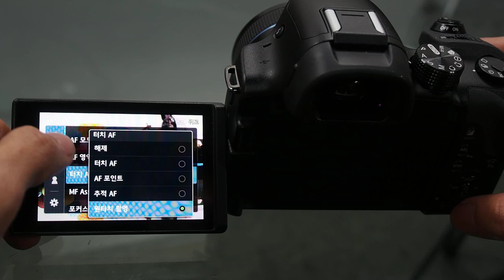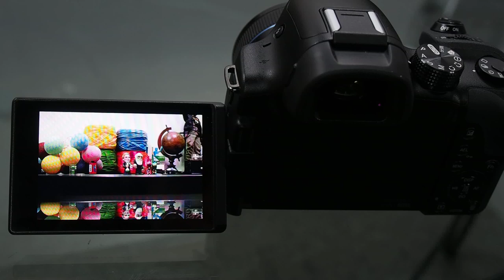Samsung NX30 Touch